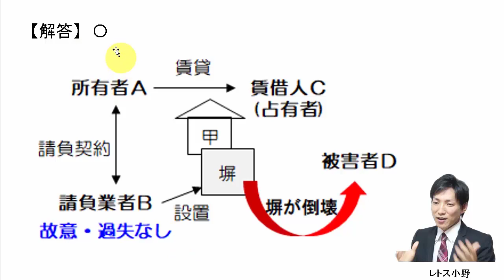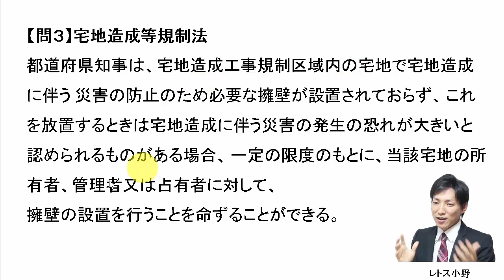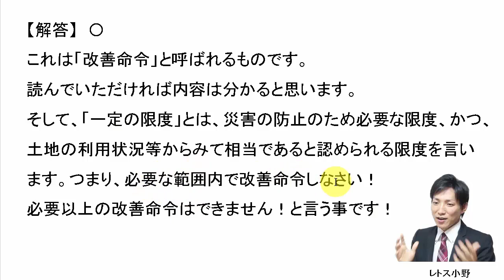【宅建過去問】12月28日の３問【レトス小野】宅建過去問解説